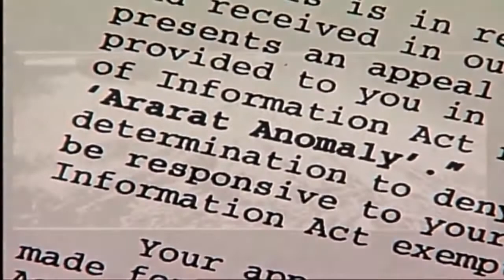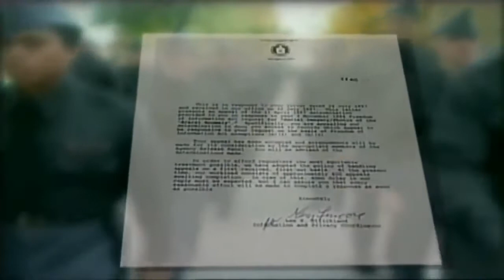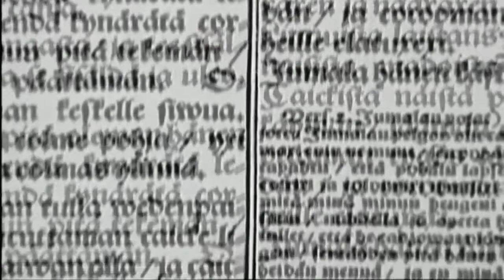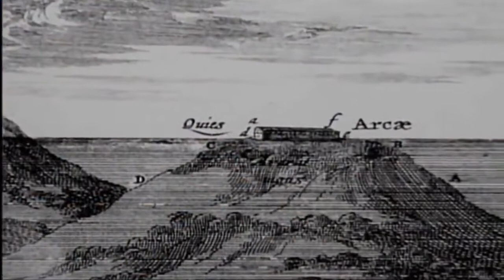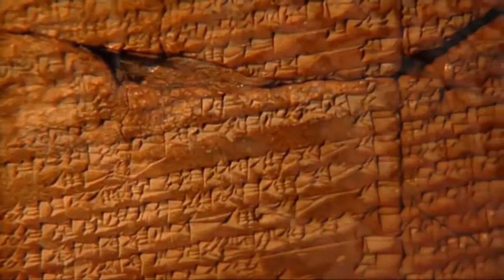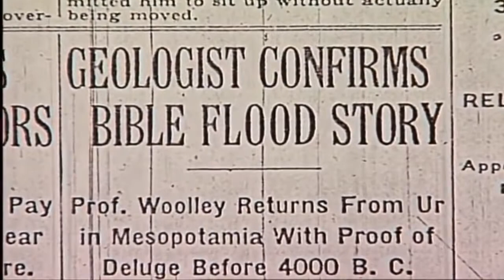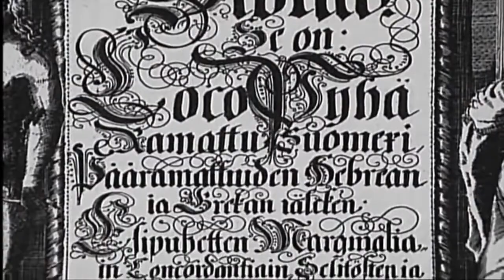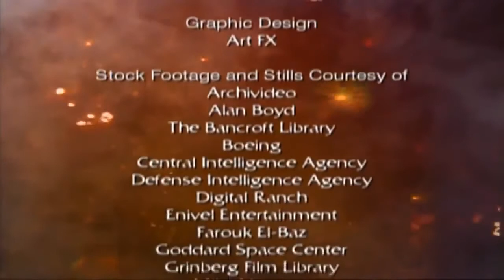El gran misterio del DILUVIO UNIVERSAL 👍 HISTORIA,DOCUMENTALES INTERESANTES,documentaries,HISTORY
👍 DALE  PULGAR HACIA ARRIBA 👍ツ